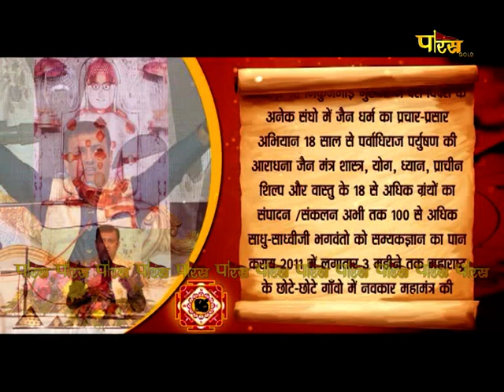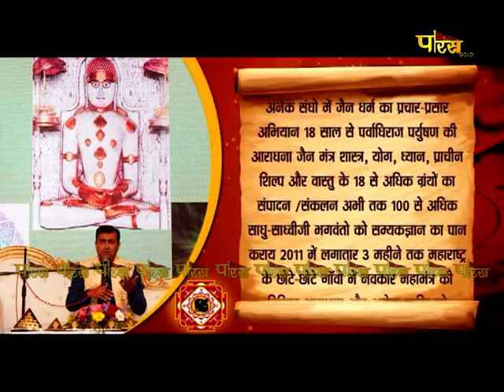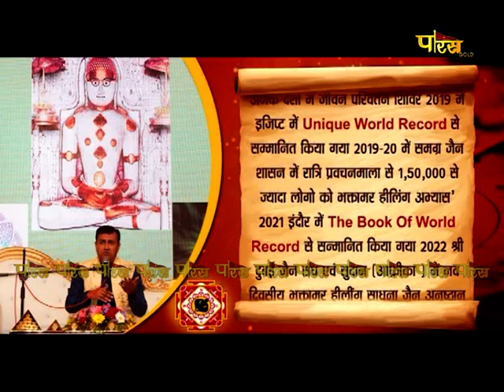World Record Holder | Pt. Nikunj Guruji | Bhaktamar Healing,Vastu, Jyotish | Special Talk | 03/12/22